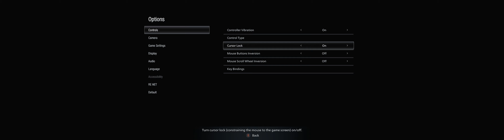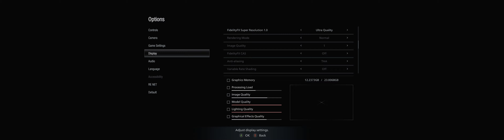Resident Evil Village Biohazard Village (Sample Capture)